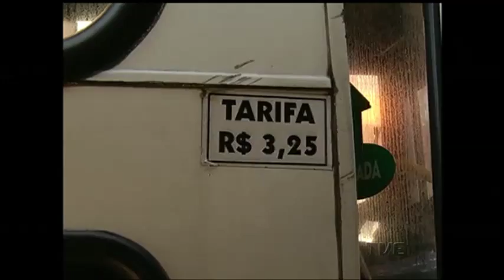Liminar suspende reajuste da tarifa do transporte público em Porto Alegre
Quem utiliza o transporte coletivo da capital teve uma boa notícia nesta manhã. Uma liminar suspendeu o aumento das passagens, que entrou em vigor na segunda-feira passada. A ATP  vai responsabilizar a prefeitura.